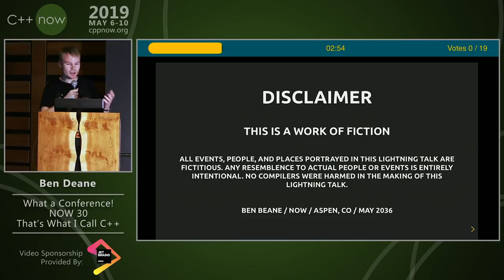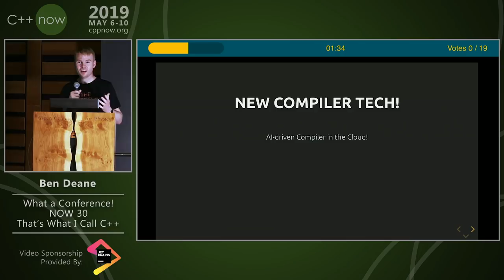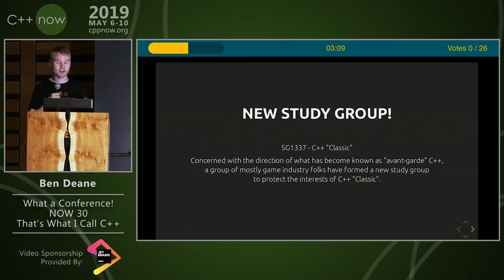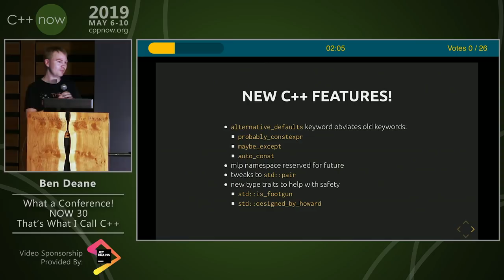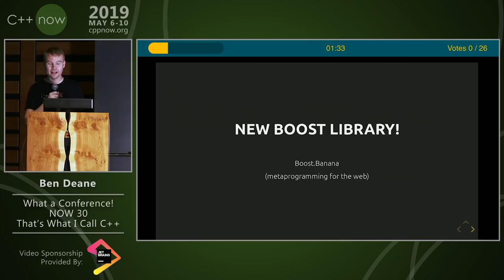C++Now 2019: Ben Deane “What a Conference! NOW 30 That's What I Call C++”